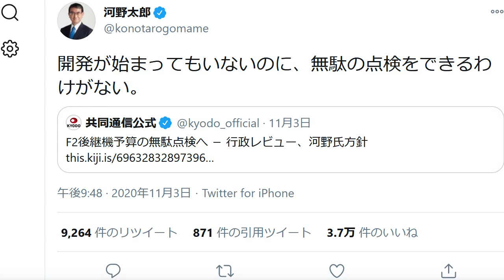河野太郎 共同通信を晒し者に 次期戦闘機の偏向報道で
訂正：
次期戦闘機は行政レビューの対象だと確認できました。